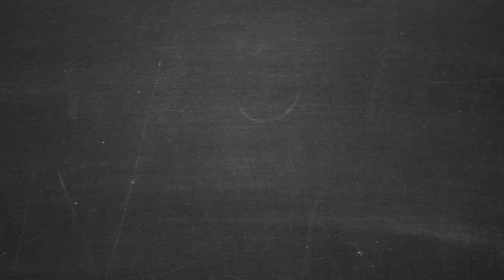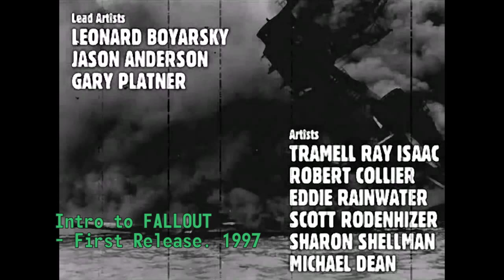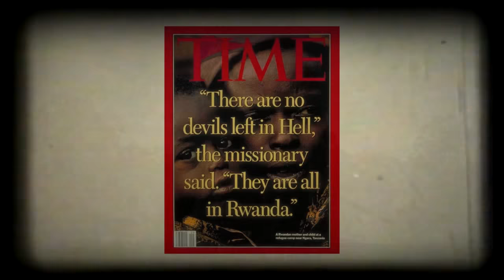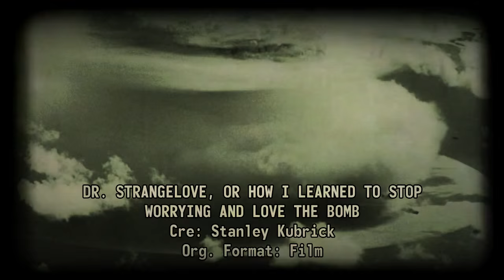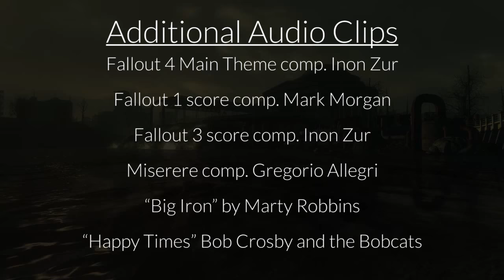Fallout: The Future We Choose - Between the Lines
Is it "war" that never changes, or is it something much simpler?

"Collapse: How Societies Choose to Fail or Succeed" on Amazon

It's not named in the video, but the breakdown of the plot of the Western is taken from Will Wright's influential essay, "Sixguns and Society: A Structural Study of the Western" which can be bought